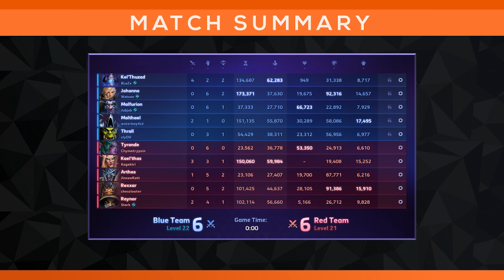Monday Night Showdown | HOTUS vs gillyShark | Div B East